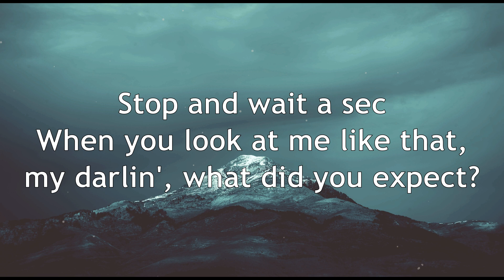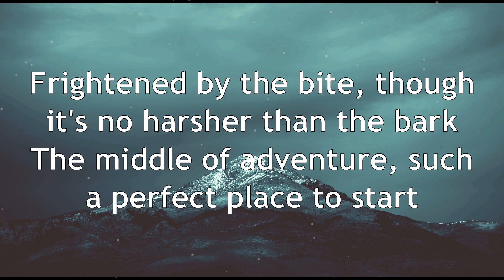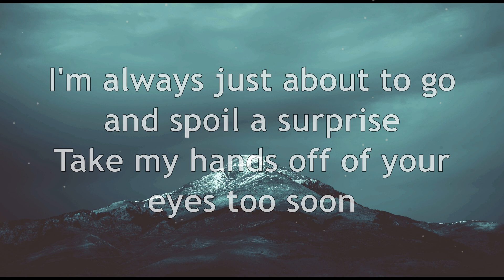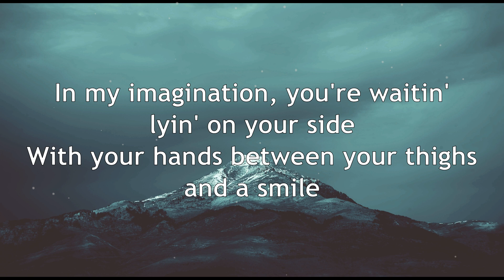Arctic Monkeys - 505 Lyrics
Hello everyone im going be there this my new channel im not going to use this anymore thank you for supporting me